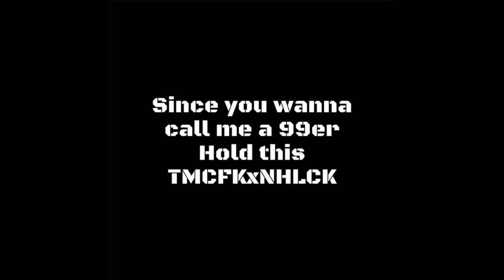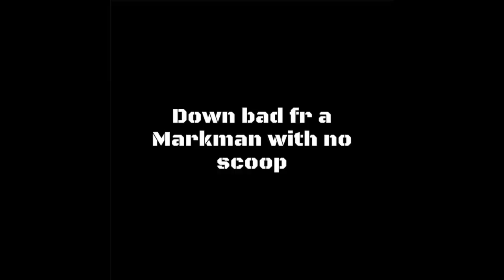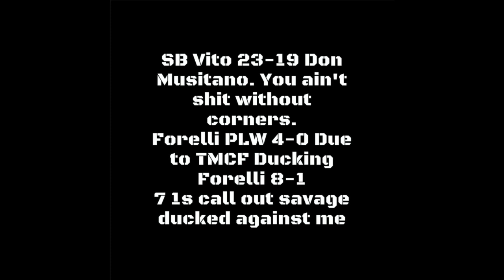SB Vito Forelli v Don Musitano*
Don't Own Music in video Entertainment use only.